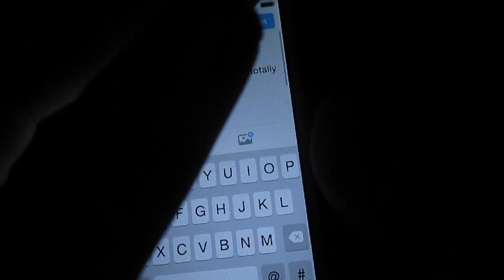Why Do You Got Too Be Rude Music Video Parody!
Ahh. Had a really good idea for a music video parody from the release of Nick Jonas New song Jealous plus music video of his will be released on September 16 of his birthday and thought it would make a story as a fan.